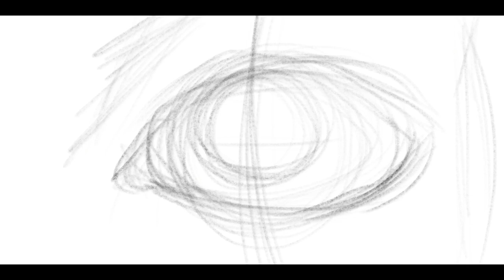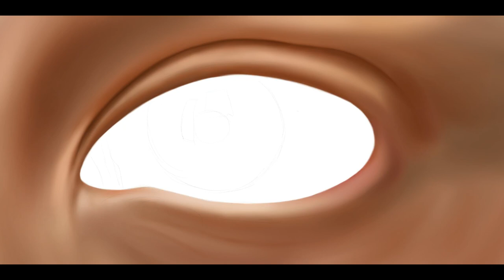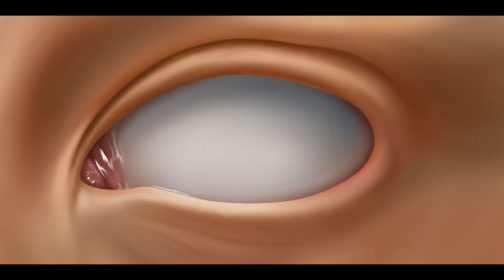Painting eye ipad pro procreate time lapse (как нарисовать глаз, how to draw an eye)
In this video, I draw an eye. time lapse video
В этом видео я рисую глаз. ускоренное видео